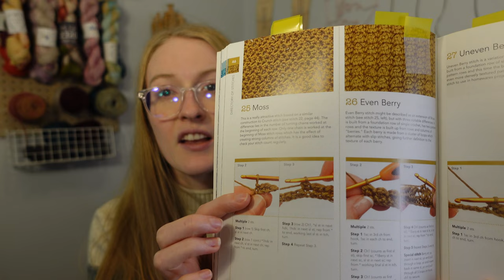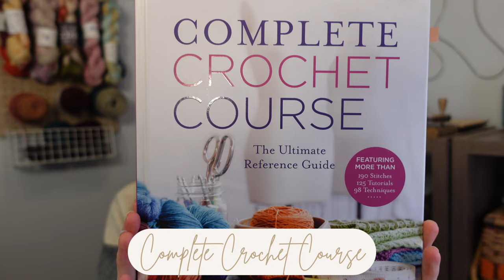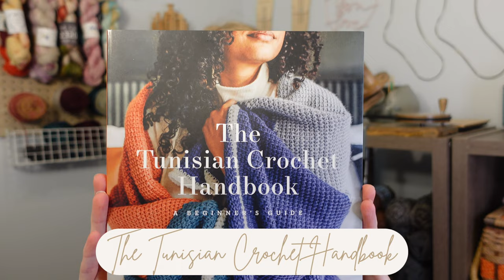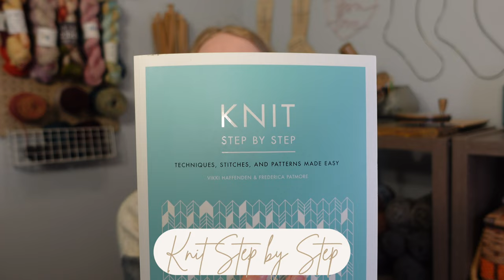Beginner Knit & Crochet Resources | How I Learned Knitting and Crochet!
Hi! I'm Emma and in this video I share all of my favorite resources for learning how to knit or crochet!

I've included YouTube channels/tutorials, books, and tools for each craft and some general tips for learning!

All projects I show in the episode have project pages on my Ravelry

Chapters:
00:00 Intro
01:48 Overall Tips
04:35 Crochet Channels
06:27 Crochet Books
08:48 Crochet Tools
10:48 Knitting Videos
13:00 Knitting Books
15:05 Knitting Tools

CROCHET RESOURCES

Complete Crochet Course by Shannon & Jason Mullett-Bowlsby

Crochet Stitch Dictionary by Sarah Hazell

The Tunisian Crochet Handbook by Toni Lipsey

KNITTING RESOURCES

Knit Step by Step by Vikki Haffenden

The Ultimate All-Around Stitch Dictionary by Wendy Bernard

350+ Knitting Tips, Techniques, and Trade Secrets by Betty Barden